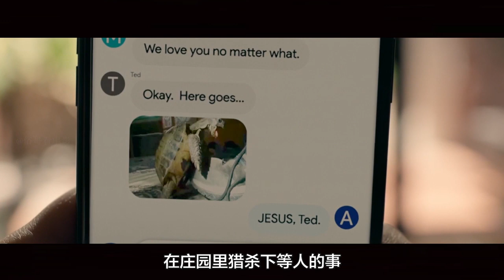一场精英对底层人的狩猎，猎手们没想到猎物中有一个战神级的女人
一群人从昏迷中醒来，发现已经成了被猎杀的目标，他们能否逃出